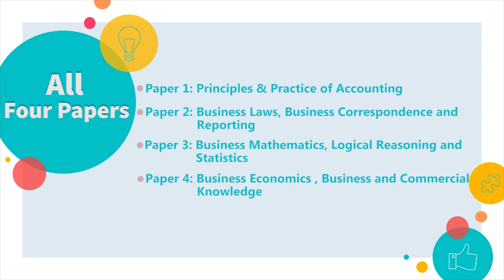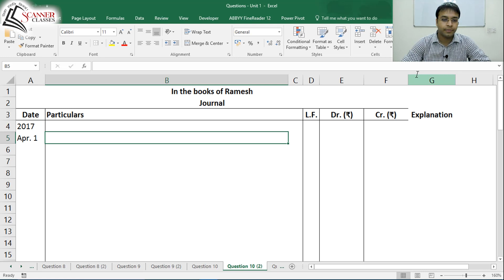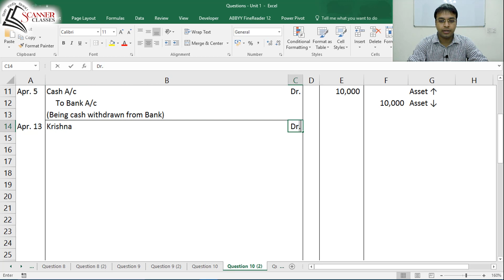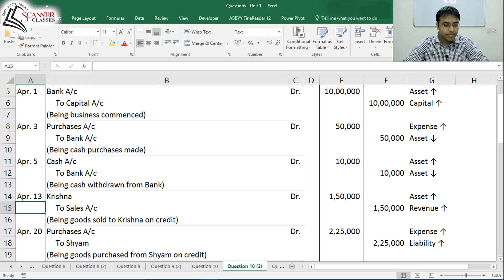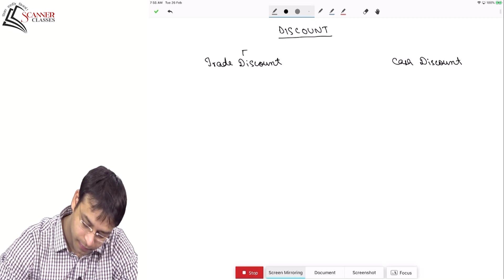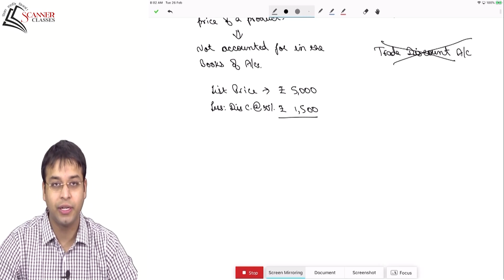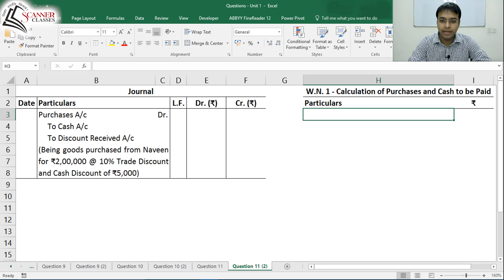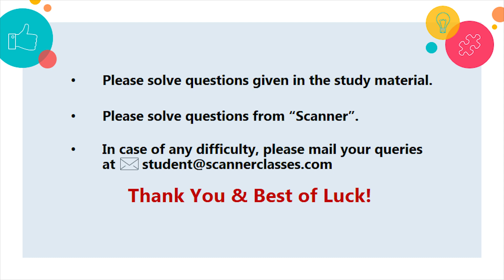08 - Journal - Lecture 3 - CA Foundation by CA Nishant Kumar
This lecture takes the discussion on Journal forward.

For any information regarding Scanners, or Pen Drive Classes,